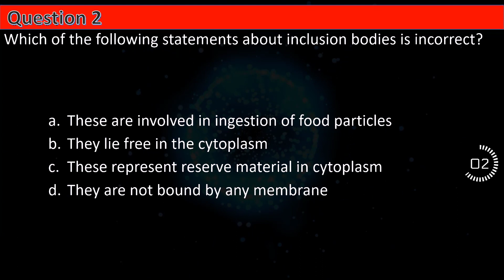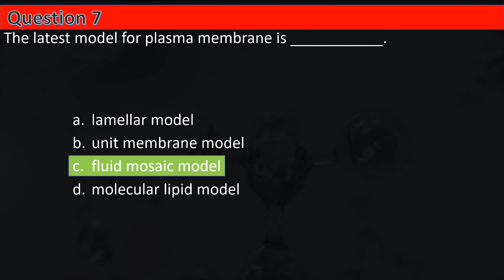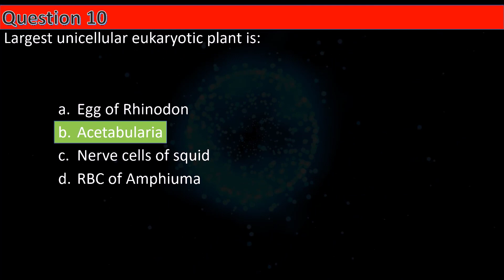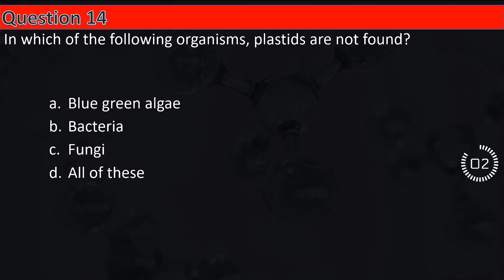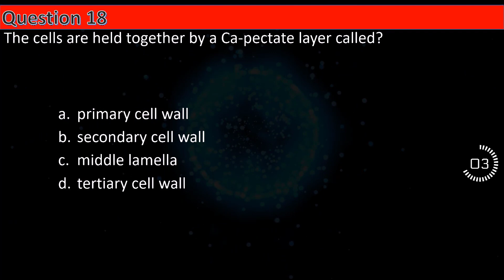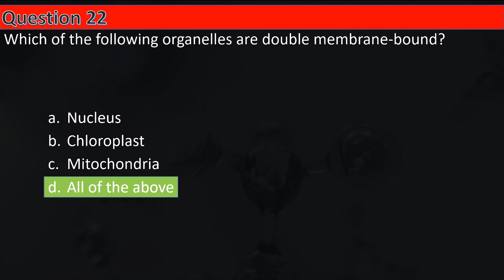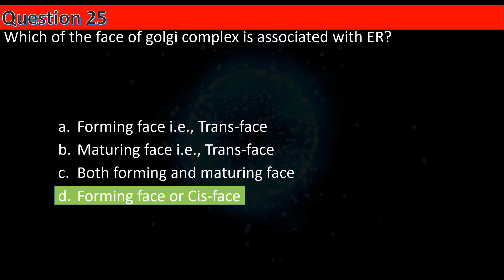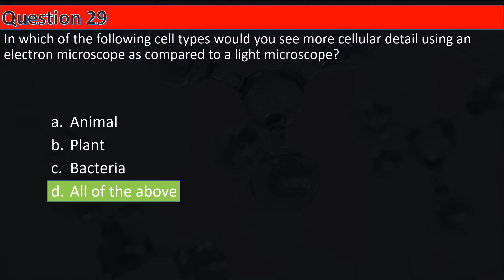Biology SURE SHOT MCQ's for NEET 2023 || Cell - The Unit of Life || by Shiksha House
Biology SURE SHOT MCQ's for NEET 2023, Cell - The Unit of Life MCQs, by Shiksha House

This Biology SURE SHOT MCQ's for NEET 2023, Cell - The Unit of Life MCQs, By Shiksha House with explanation which is very interesting and easy to understand way of learning by Shiksha House. Shiksha House is an Education related Channel to teach CBSE, ICSE, NCERT and state board lessons. Shiksha House uploads videos of all Subjects of Secondary, Higher secondary Education. Shiksha House teaches in very interesting way with easy to understandable 3d Animated Video Lessons. For Physics 12